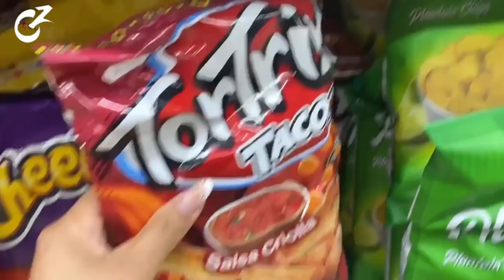Probando TORTRIX de GUATEMALA🇬🇹 en EL SALVADOR 🇸🇻 | Celinaz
Mi bella gente ujuuu les traigo un video muy esperado ya que se los debía y enserio me encantó probar loa Tortrix de Guatemala!